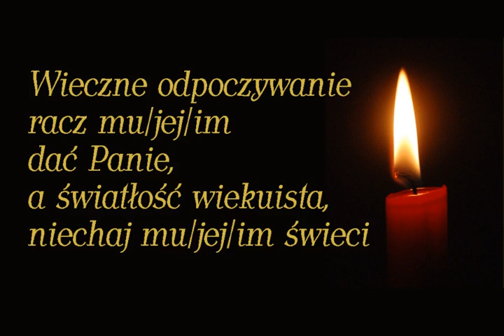Wieczne odpoczywanie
Jedna z melodii znanej modlitwy za zmarłych